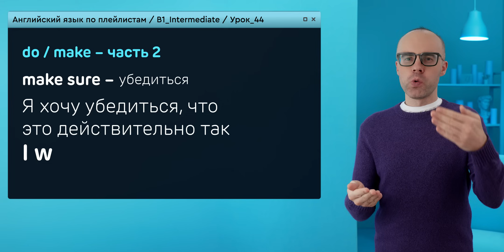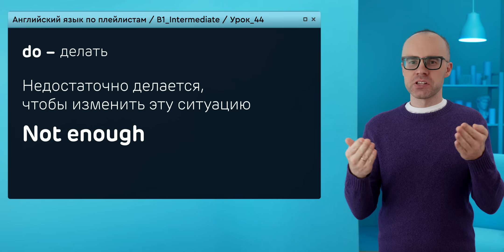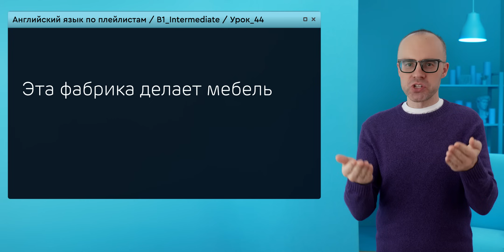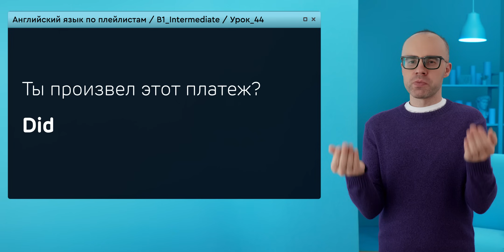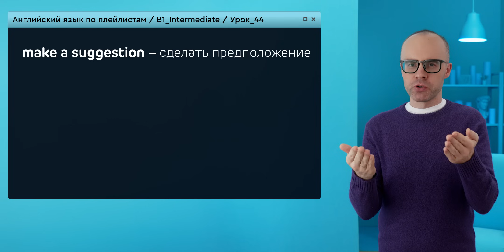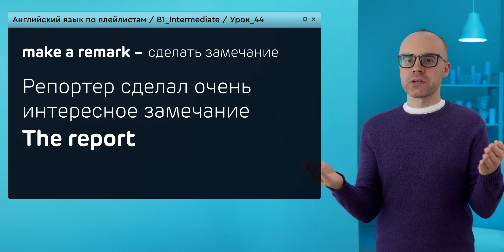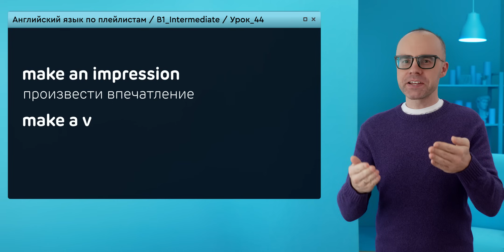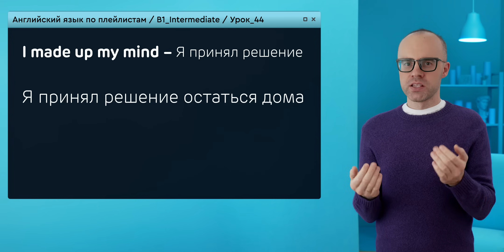Английский язык с нуля до продвинутого. Практический курс по приложению English Galaxy. B1. Урок 44